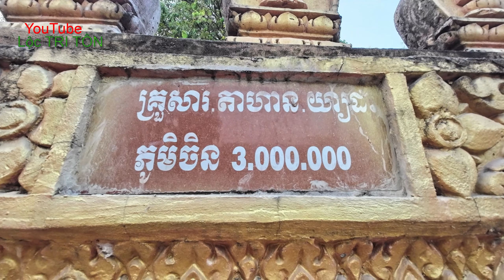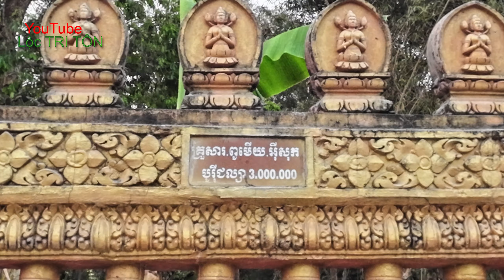Tết Cổ Truyền Người Cambodia cũng có Hoa Mai & Họ tảo tần những ngày sắp Tết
Tết Cổ Truyền Người Cambodia cũng có Hoa Mai,
Cambodia Họ tảo tần những ngày sắp Tết